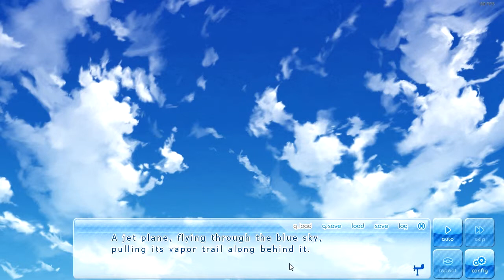DDSAC: If My Heart Had Wings Episode 4: The return of Kotori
We talk to Kotori, it goes as well as you would expect a conversation with Kotori to go. Don't worry next episode is even more bullshit!